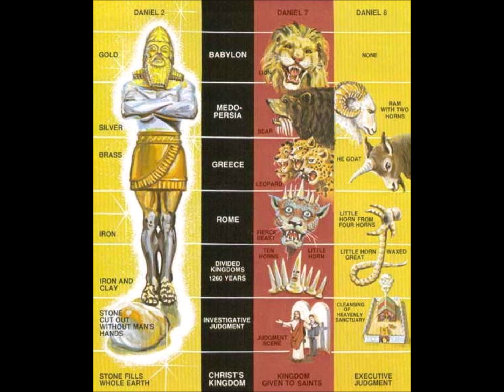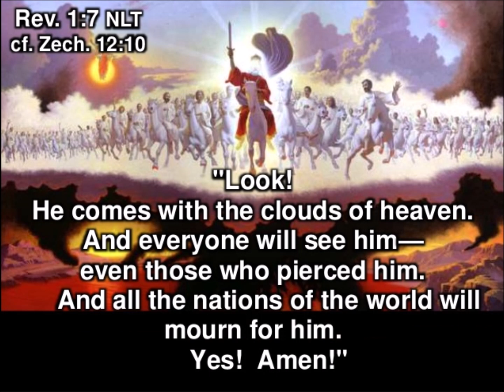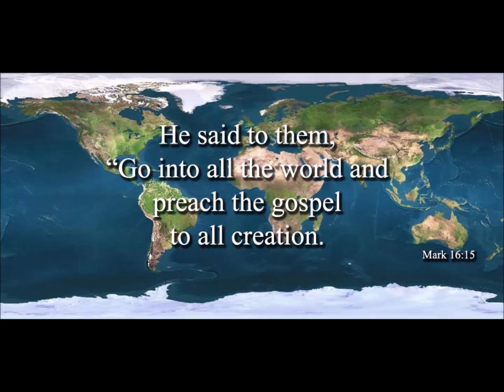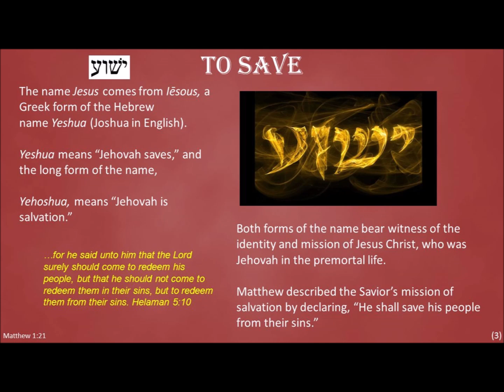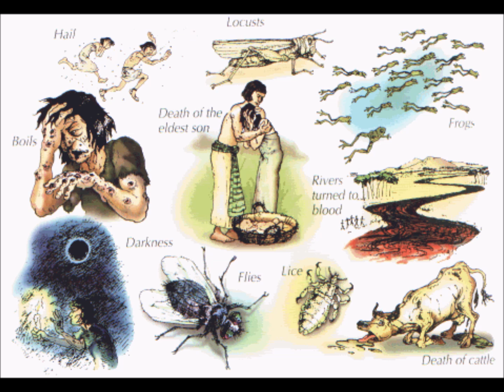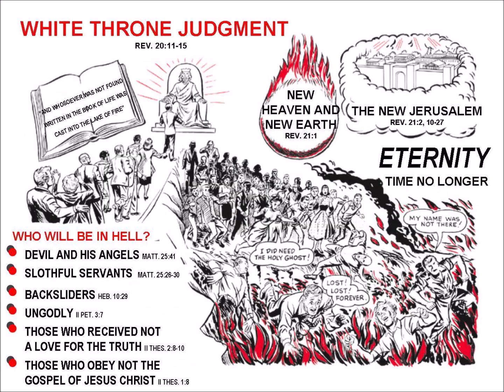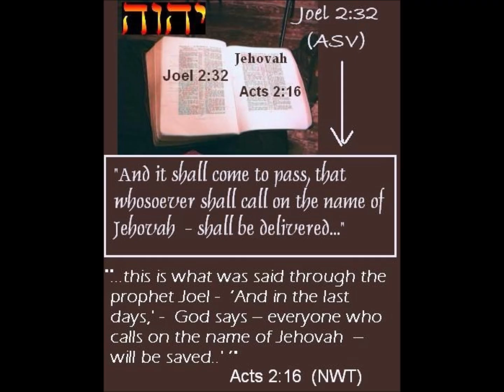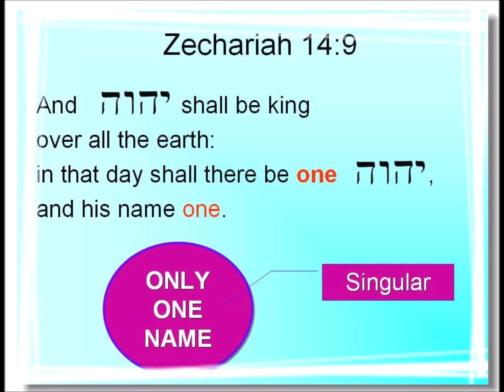Muaj xwmtxheej sivnpog ntauyam raug neeg ntiajteb tag Yehovah Yeshua mam rovlos txiavtxim tswjkav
Neeg phem kawg muaj xwmtxheej txawv ntshai heev raug neeg thiab lub ntiajteb no txaus ntshai heev vim txog caij Tswv Yeshua yuav rov los ua Vajntxwv tswjkav hloov txhua yam tshiab lawm (Mathais 24:-25:; Tshwmsim 19:-22:)